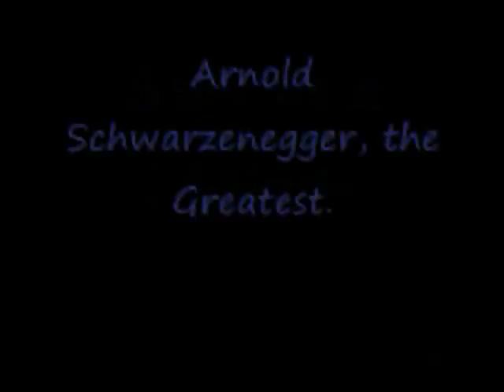Arnold Schwarzenegger: A living lengend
The great Arnold Schwarzenegger the only bodybuilder to has his own theme song.